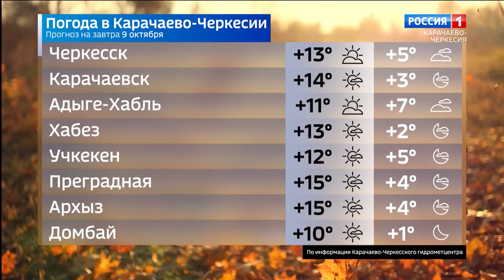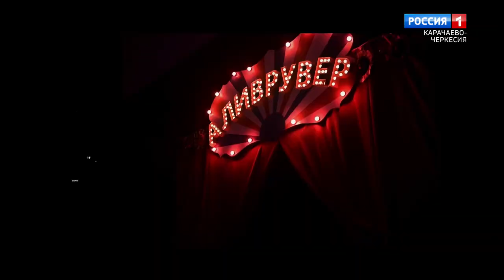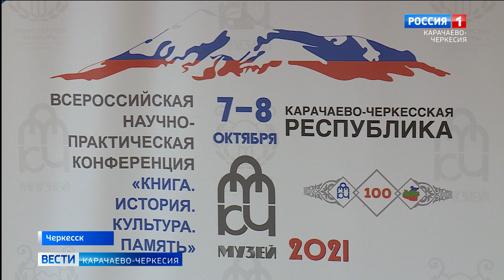Вести Карачаево-Черкесия 08.10.2021